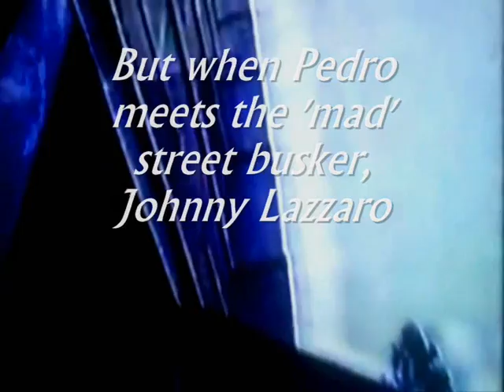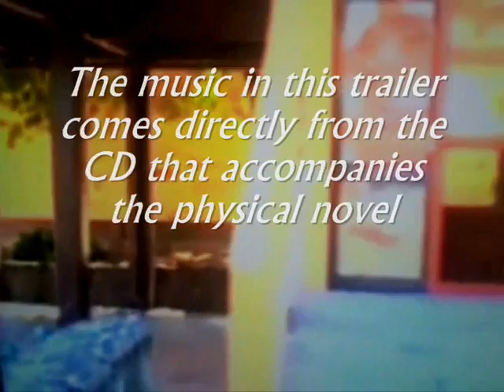Book Trailer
book trailer for the taste of apple